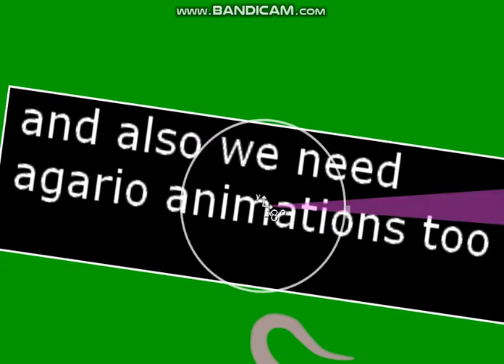Wikis! Likis! Lolkis!